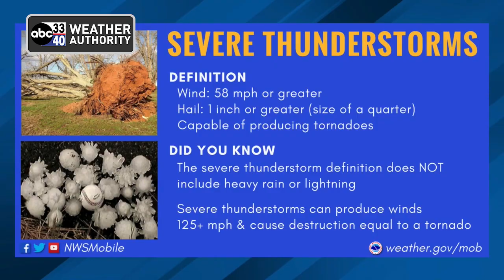What is a Severe Thunderstorm? With ABC 33/40's James Spann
James Spann explains why there may not be a warning when you think there should be.